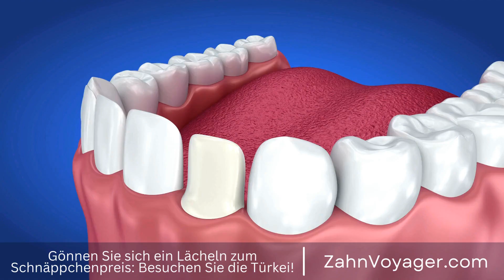Meine Erfahrung mit Zahnbleaching - Wie lange dauert die Genesung?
Wie verläuft der Genesungsprozess nach einer Zahnaufhellung?

Eine Zahnaufhellung kann das Lächeln verbessern und das Selbstbewusstsein steigern. Es ist jedoch wichtig zu verstehen, wie der Genesungsprozess nach einer Zahnaufhellung verläuft, um mögliche Komplikationen zu vermeiden und das bestmögliche Ergebnis zu erzielen. Zahnaufhellung, Genesung, Lächeln, Selbstbewusstsein, Prozess